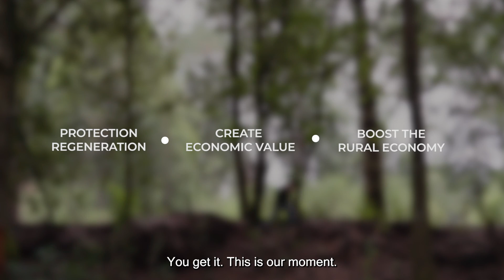It is our time - Carbon Neutral Planet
Nature sustains our society through its majestic infrastructure.

GESG was born from a desire of local citizens to protect biodiversity in the mountains in the region.  This model of participatory conservation led the Federal Government to issue a decree creating the Sierra Gorda Biosphere Reserve in 1997.  GESG, now with more than 3 decades of work history is interacting with partners from all levels of society, mobilizing sub-national public policy and sharing lessons learned through our educational space and strategic headquarters, Centro Tierra.